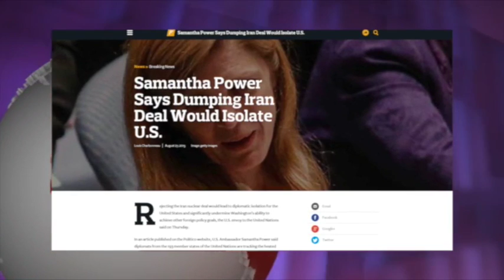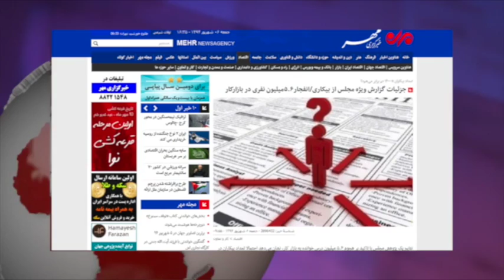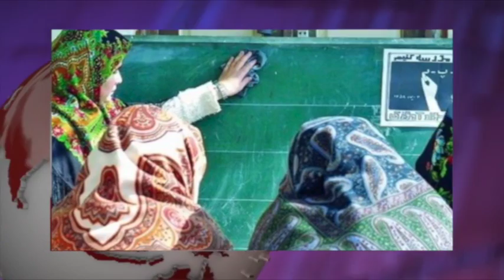آنسوی خبر جمعه 6 شهریور - تلویزیون ایران فردا